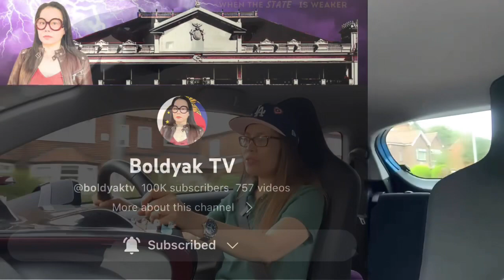Ang Nagpanalo Kay Marcos Ay Ang Liza/Smartmatic Tandem?